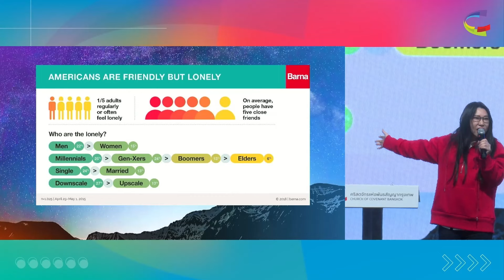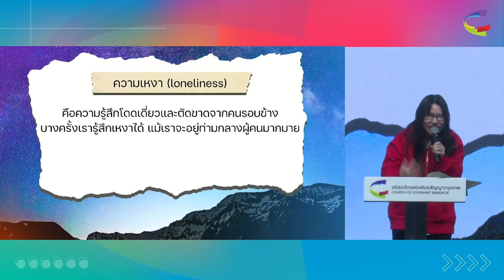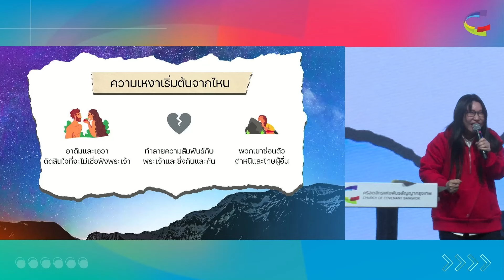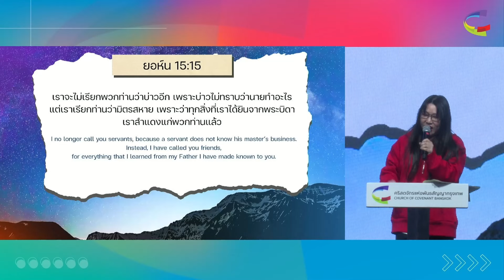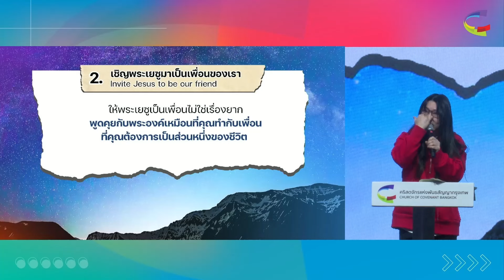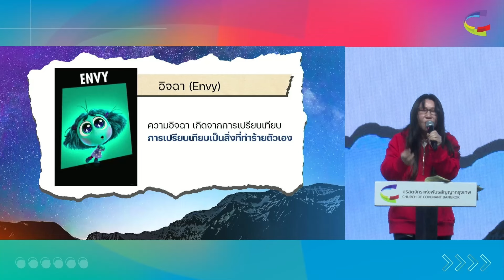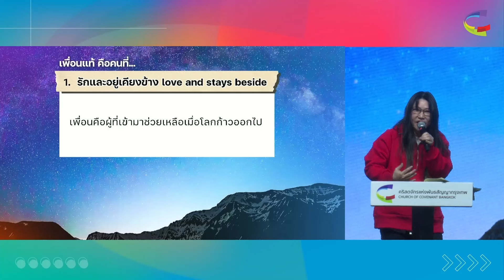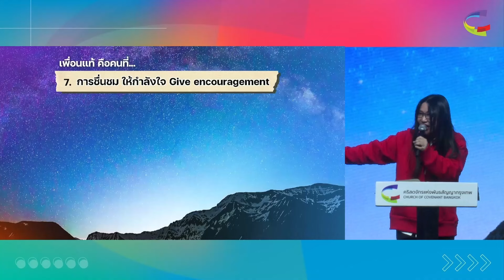คำเทศนารอบ YoungAlive | พระเยซู เพื่อนของคนที่โดดเดี่ยว | 7 กรกฎาคม 2024 | Church of Covenant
ติดตาม คำเทศนา , การนมัสการ และอัพเดต ข่าวสาร จากทางคริสตจักรได้ที่
📍Facebook Fanpage :
📍Line Official Account : @coc.org